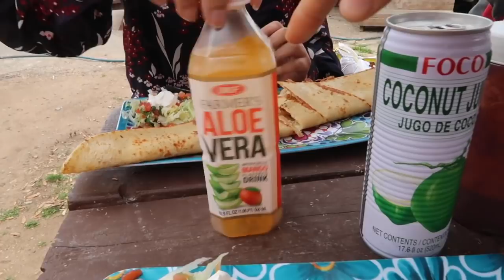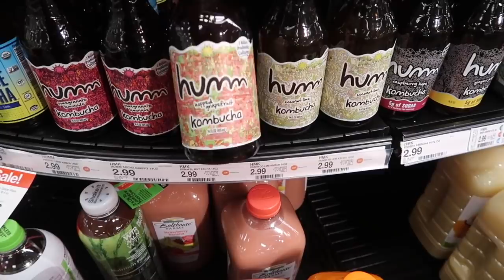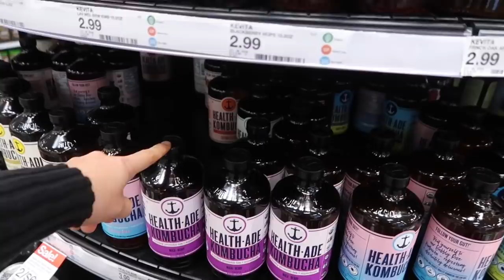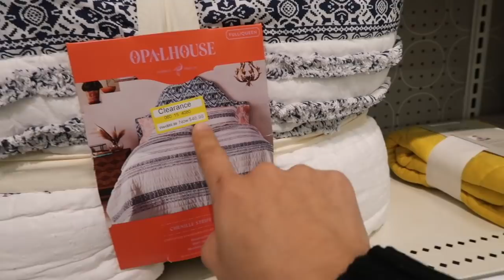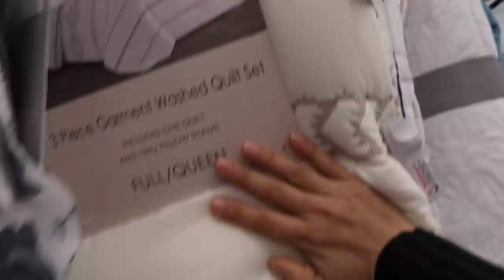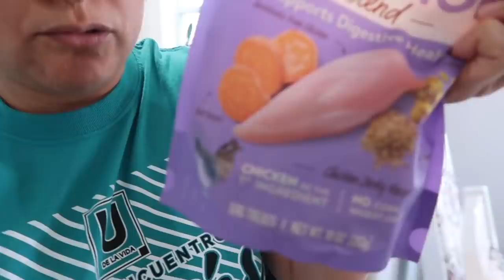Miren que Bonitas Colchas tienen en Target...Este Leo me Hace reir